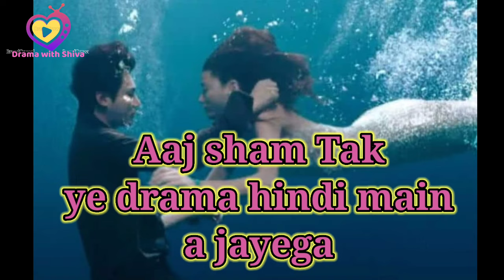Lee min Ho Top 5 best Korean drama in hindi dubbed available on | Mx player | YouTube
click here for new Chinese drama Hindi dubbed 👇👇😍👇👇👇👇👇😍😍👇👇👇👇😍👇😍

all best Lee Min-ho romantic Korean drama in hindi
Korean drama status
Lee min Ho all Korean drama list available in hindi dubbed
Lee Min-ho K-drama hindi dubbed
Lee Min-ho upcoming Korean drama
Lee Min-ho
Lee Min-ho All best Romantic Drama
School 2017 Korean drama
Zing tv new Korean drama in hindi dubbed
Zing tv upcoming Korean drama in hindi
upcoming Korean drama on MX player
new Korean drama on MX player
Mx player Korean drama in hindi dubbed
new romantic upcoming Korean drama
new romantic upcoming Korean drama on MX player
The hairs
the hairs Korean drama in hindi dubbed
boys over flowers in hindi dubbed
the king eternal monarch
the king eternal monarch in hindi dubbed
bounty hunters
zing tv Korean drama in hindi
new Korean drama on zing tv channel
suspicious partner
Falling Into Your Smile
Falling Into Your Smile hindi dub
my girl Korean drama
New korean drama Hindi dubbed
New upcoming Korean drama Hindi dubbed
Upcoming Korean drama Hindi dubbed
Upcoming Korean drama
New Chinese drama Hindi dubbed
New upcoming Chinese drama in hindi

credit
 All The Images Used In This Video Are Belongs To Their Creator (Netflix , Mx player), I Used Them For Review Only & Deeply Thanks For This.🙏

🎵Song credit
Indian music (No copyright) "Indian Fusion" by Shahed

video intro credit 👉 project otaku go and check out